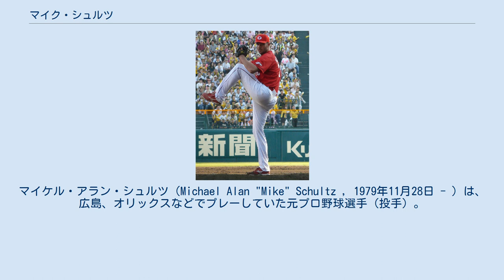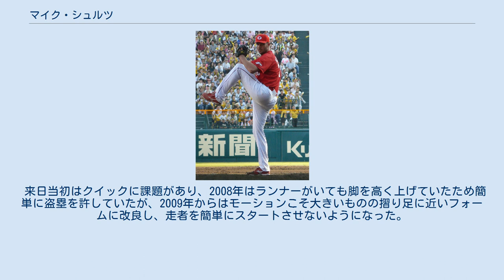マイク・シュルツ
マイケル・アラン・シュルツ（Michael Alan "Mike" Schultz , 1979年11月28日 - ）は、広島、オリックスなどでプレーしていた元プロ野球選手（投手）。
 2000年にドラフト2巡目（全体69番目）でダイヤモンドバックスに入団。
ダイヤモンドバックス傘下のマイナーリーグに所属した。
入団当初は2001年、2002年と2年連続で右肩を手術するなど故障に悩まされたが、その後回復。
2004年7月16日、ランチョクカモンガ戦の7回表に1イニング5奪三振を記録している。
先頭打者デヴィッド・ゲイツを三振で1アウト。
次の打者も三振したものの、暴投による振り逃げで出塁。
その後ヒット、野選などで3人が出塁し、続く打者を三振で2アウト。
ヒットをはさみ、次の打者を三振に打ち取ったものの再び振り逃げで出塁。
ヒットをはさみ、10人目の打者ゲイツからイニング2個目の三振をとり3アウト。
マイナーでは過去に少なくとも3回記録されていた。
なお試合は4対19で大敗した。
 2005年には2Aで63試合に登板、2006年には3Aツーソンで48試合に登板。
 2007年4月20日にメジャー初登板を果たし、1イニングを無失点に抑えた。
メジャー登板はこの1試合のみ。
3Aでは55試合に登板し、4勝5敗4セーブ、防御率3.92という成績を残した。
同年オフ、広島東洋カープと契約。
 2008年キャンプでの右肩痛で開幕は出遅れたが、シーズン途中の交流戦から1軍昇格。
150キロをコンスタントに越える角度のあるストレートを武器に、抑えの永川勝浩に繋ぐセットアッパーとして活躍した。
このシーズンは55試合に登板し、18ホールド、防御率3.23を記録した。
 2009年は、球団記録にわずかに1試合届かなかったものの、22試合連続無失点を記録。
6月5日のソフトバンク戦では1球セーブを記録。
シーズン中盤には少し調子を落としたが、年間を通じて安定感のあるピッチングで広島の勝利の方程式の一角を担い、最終的にはセリーグ2位となる73試合に登板し、5勝3敗、セリーグ1位の35ホールド、防御率2.28という成績を残した。
 2010年は、当初は抑えに回り活躍したが、腰痛のため5月に米国へ一時帰国。
その結果、腰椎椎間板ヘルニアと診断され、6月に手術を受けた。
以降のシーズンを棒に振り、1敗7セーブに留まった。
 2011年は19試合の登板にとどまり、12月2日に自由契約公示された。
 2012年3月2日にワシントン・ナショナルズとマイナー契約を結ぶが、7月に放出された。
 2013年はオリックス・バファローズの春季キャンプにテスト生として参加し、チーム内の練習試合2試合に登板して2回被安打0と好投した。
2月22日に球団からテストに合格したことが発表された。
しかしシーズン中の7月29日に戦力外通告を受け、8月5日に同僚のスティーブ・ハモンドとともに自由契約公示された。
 2メートルを超す長身からナチュラルに動く最速156キロの速球に縦横のスライダー、チェンジアップなどを交えて奪三振の山を築く。
ランナーを背負っての闘争心のある投球に自信があり、自分は中継ぎ向きの選手だと述べている。
 来日当初はクイックに課題があり、2008年はランナーがいても脚を高く上げていたため簡単に盗塁を許していたが、2009年からはモーションこそ大きいものの摺り足に近いフォームに改良し、走者を簡単にスタートさせないようになった。